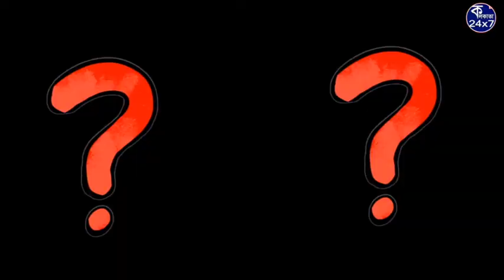বাজেট নিয়ে সাধারণ মানুষ কি ভাবছেন ? কি আশা করছেন ?